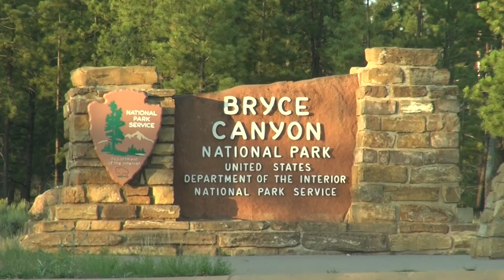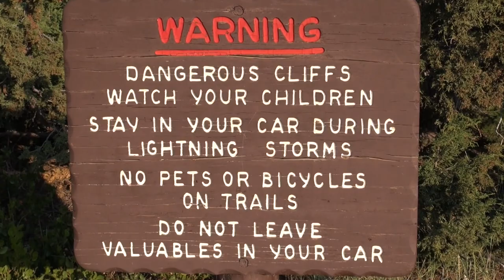Bryce Canyon National Park, Utah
A trip to Bryce Canyon with consideration of its geography, geology, anthropological history, and ecology.  Besides the dramatic geological features for which the park is fampous, there is also presented a number of animals species, including mule deer, pronghorn, golden-mantled ground squirrel, Uinta chipmunk, red-tailed hawk, peregrine falcon, Utah prarie dog, and red fox.   A trip down into and back up out of the "canyon" completes the presentation.